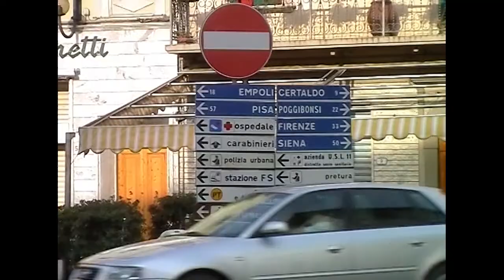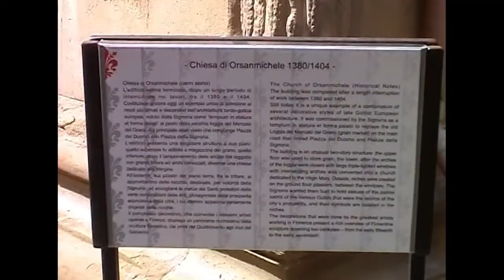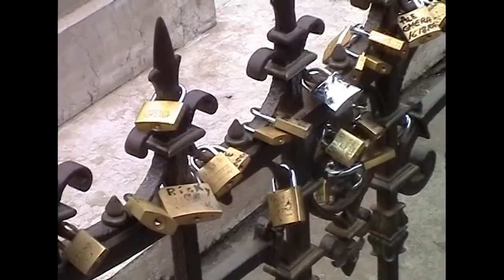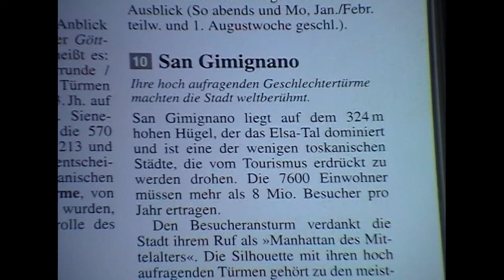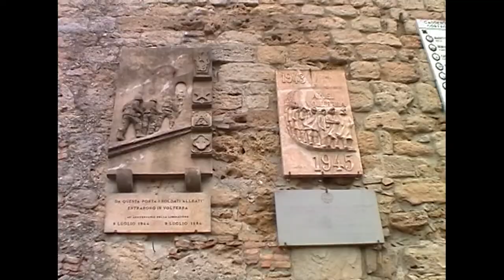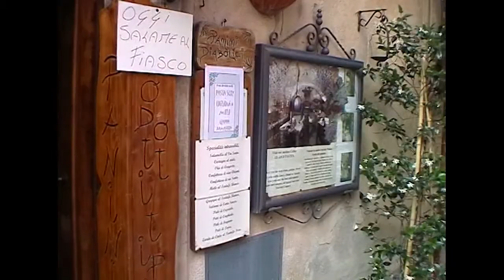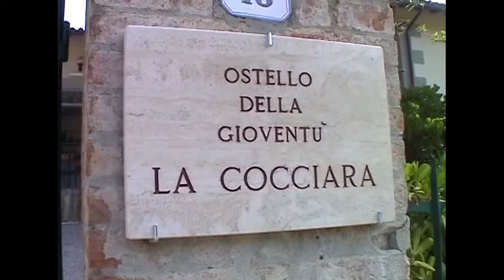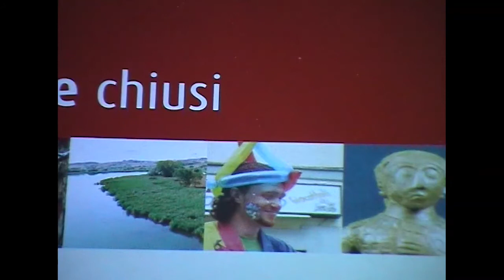Toscana Rundfahrt 2004 Teil 1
Einen kurzen Abriss unserer Toscana Rundfahrt, erstmal Teil 1